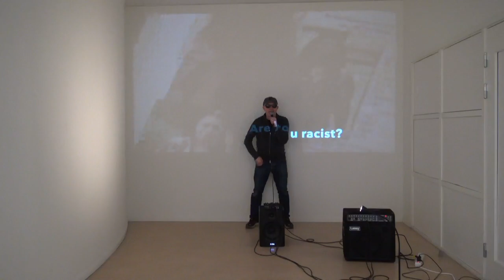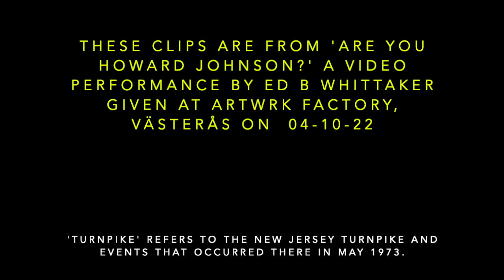Are You Howard Johnson? Trailer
A short trailer which reduces the speech of the performance 'Are You Howard Johnson' to a series of confusing utterances whose meaning is only revealed in the last few frames